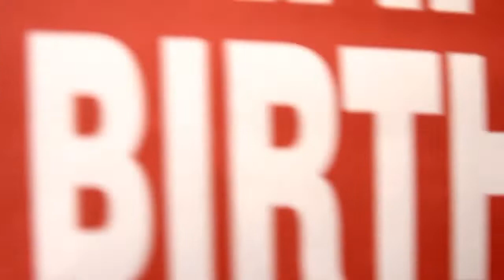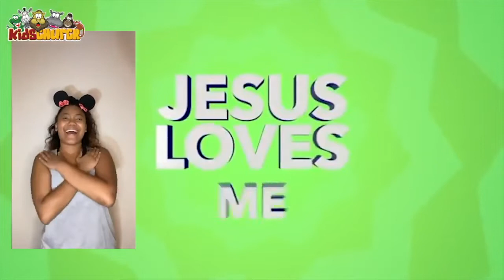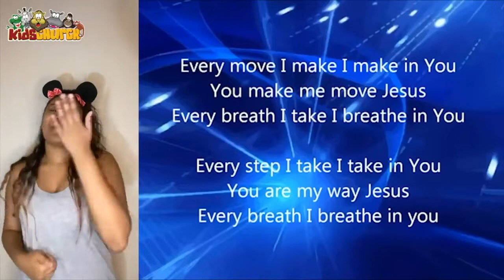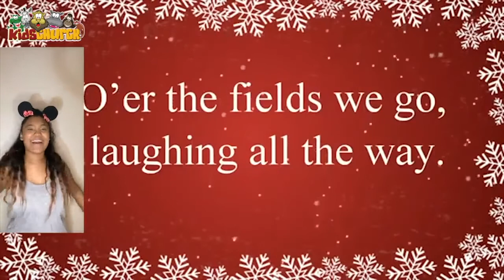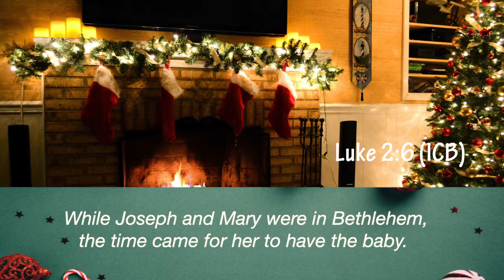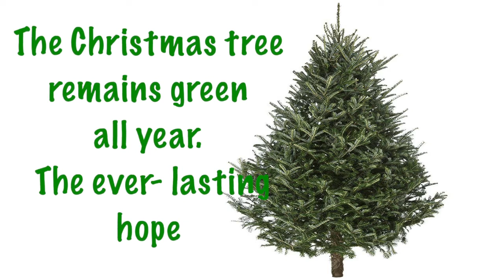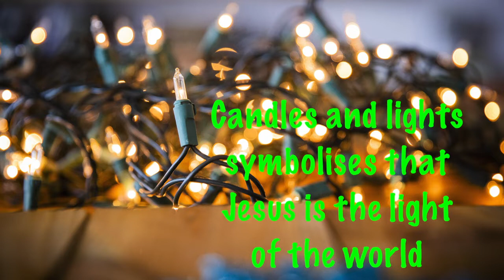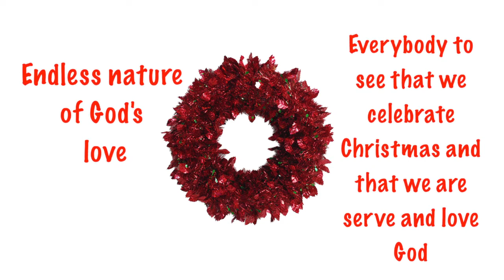Kids Lesson: "The real meaning of Christmas" - Part 1 21st Nov.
Good morning from our Gracepoint kids' team.

In our kid’s world today, we focus on preparation for Christmas using our story about the “Real meaning of Christmas”.

This is the time of the year that we see Christmas decorations, Santa’s and many Christmas regalia popping up everywhere. But have we ever stopped to ask ourselves why they are there and who do the prepare the way for.

In part one of our two-part lesson we learn about the everlasting live we receive, believing in Jesus, through our evergreen Christmas tree. We follow the Bethlehem star to uncover the promise of a Saviour.  The round red bauble and wreath reminds of Jesus’ never ending love for us - His sacrifice on the cross. Lastly the candles that we place under our tree or the lights on and in our tree that reminds us that Jesus is the light and hope of the world.

In the Doodle Studio we make theme related craft and Kezia takes us on an exciting praise and worship journey.

Parents, please watch our new message to you as you direct your kids to our webpage where they will find everything we have planned for them this week.

Well, that’s all from us, have a wonderful week and remember to stay safe!